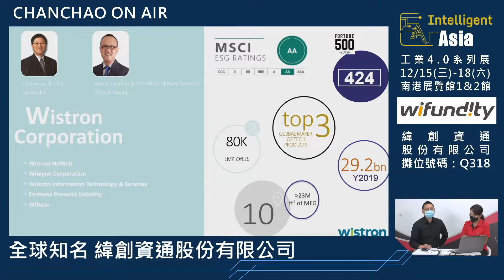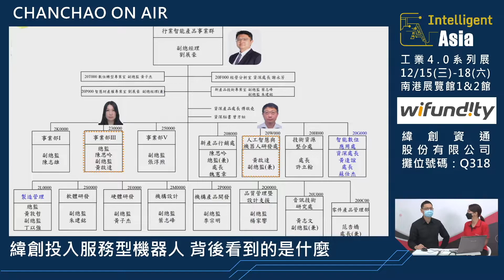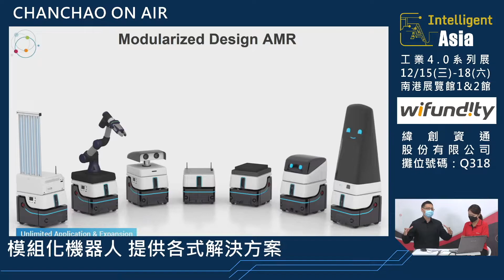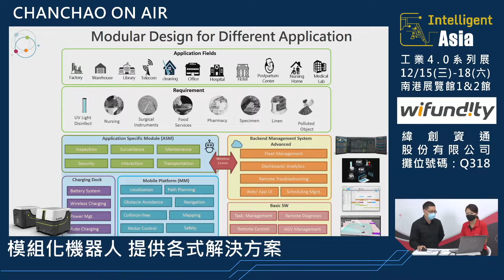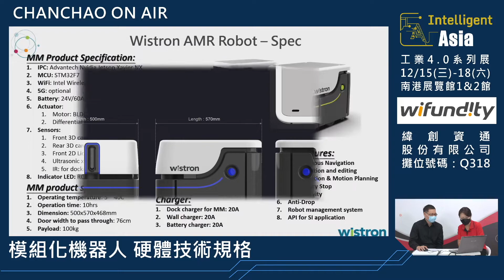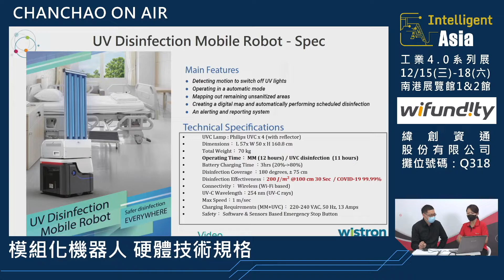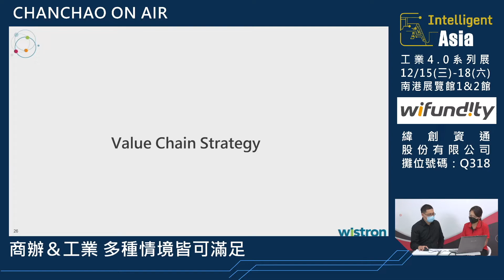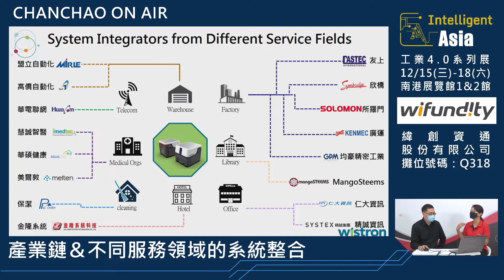CHAN CHAO ON AIR｜Modularized Autonomous Mobile Robot Introduction｜Intelligent Asia專訪｜緯創資通股份有限公司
緯創資通不但是全球數一數二的資通訊產品供應商，也是知名的ODM企業。這次要介紹的是自家品牌的AMR－自主移動機器人，究竟有哪些應用呢？

受訪來賓：緯創資通股份有限公司 人工智慧與機器人研發處 林書毅 處長

Intelligent Asia 2021 展前系列直播
每週二下午14:30， 展昭展覽網、展昭科技展Facebook雙頻道播出

Intelligent Asia 亞洲工業4.0暨智慧製造系列展
12/15-18 台北南港展覽館一、二館 盛大展出

自動化｜機器人｜模具｜3D列印｜物流｜冷鏈科技｜雷射